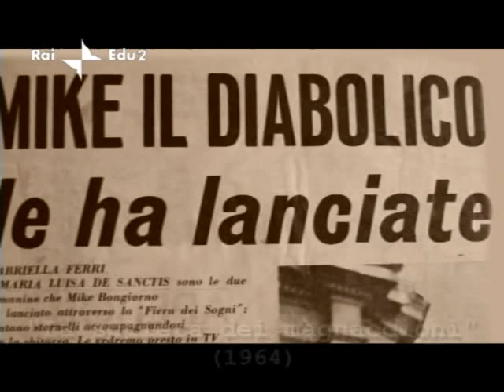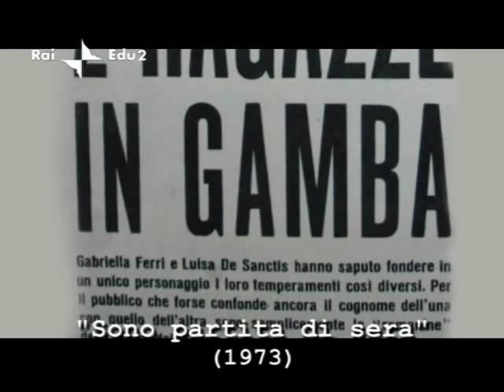Gabriella Ferri - Una voce, una faccia, un clown (1/7)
Dai divertentissimi duetti con Claudio Villa, passando attraverso la collaborazione con Stevie Wonder (Sanremo 1969) e la presentazione di "Dove sta Zazà", fino ad arrivare alla sua triste morte avvenuta il 3 aprile 2004.

Gabriella Ferri

Il 3 aprile del 2004 a soli 61 anni muore Gabriella Ferri, una delle voci più straordinarie e singolari della musica degli anni Settanta. Una donna passionale, generosa, affascinante che ha avuto anche una vita tormentata. Per il grande pubblico è la rivelazione del 1973, quando conduce il primo varietà televisivo girato completamente a colori, che prende il titolo da quello che è gia uno dei suoi cavalli di battaglia Dove sta Zaza'.